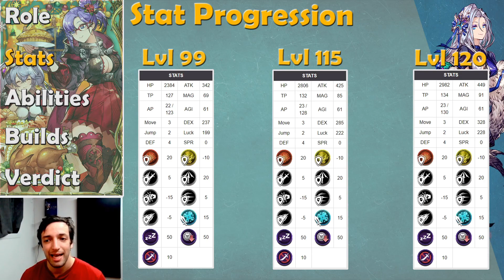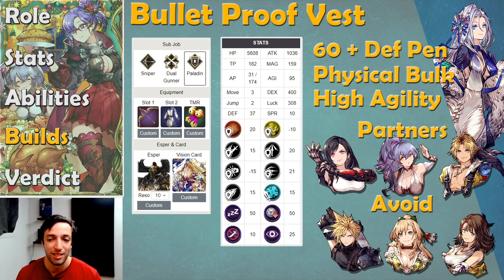Winter Viktora EX Overview - Ranged Debuffer & Physical Bruiser - WOTV FFBE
Today we're taking a look at one of my favorite manual units in WOTV: Winter Viktora.

00:00 Role
01:58 Stats
02:56 EX Upgrades
04:08 Build, Partners & Matchups
06:36 Should You Pull?
07:07 Rating by Game Mode